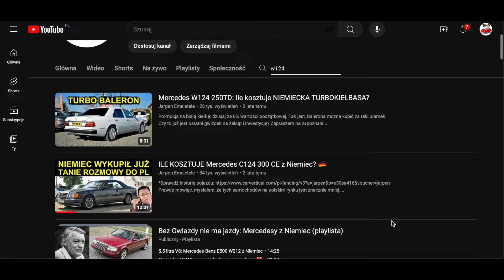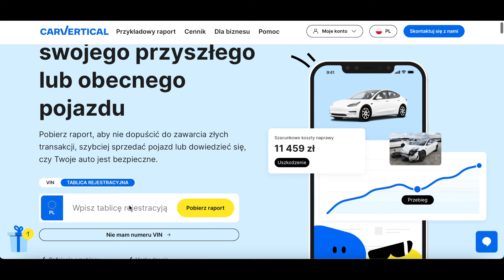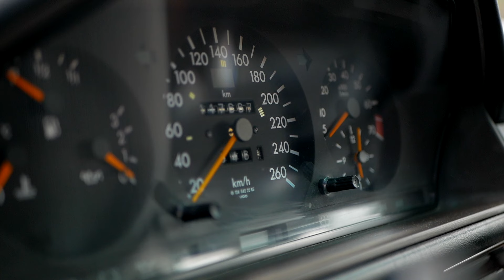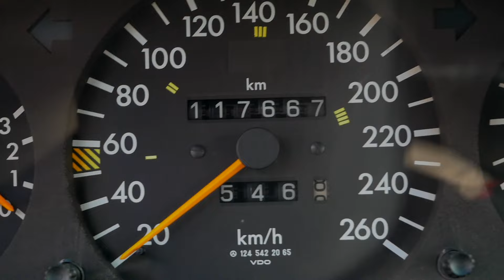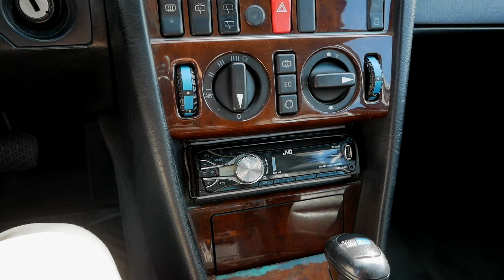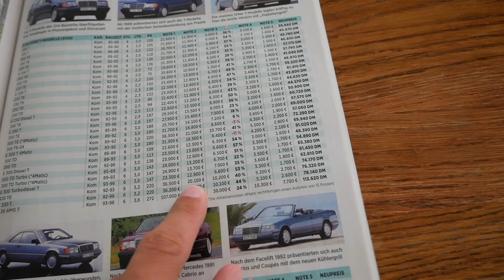Ile kosztuje Mercedes-Benz W124 kombi (czyli S124) 3.2 litra?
*Sprawdź historię pojazdu (20% zniżki dla moich widzów klikając w ten link lub wpisując kod "jarpen")
W124 nadal można spotkać w miarę często na polskich ulicach, ale odmiana kombi czyli S124 to już inna para kaloszy. Do tego w bieli, z dużym piecem i na czterech osiemnastkach- Niecik by pojeździł ;)